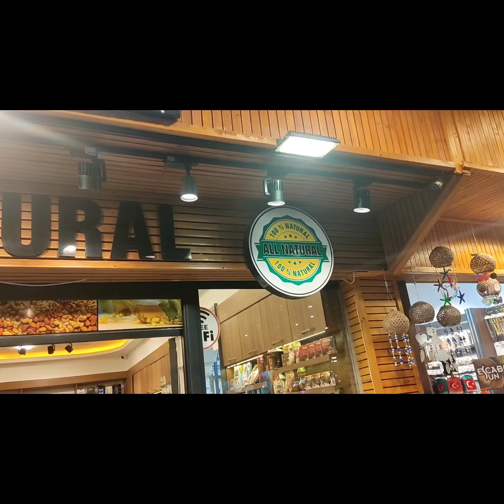NIGHT LIFE ANTALYA, TURKEY 2023 experience #2023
Do you want to experience the night life of Antalya from the comfort of your couch? Than enjoy this video and have a first hand view of night life in Antalya